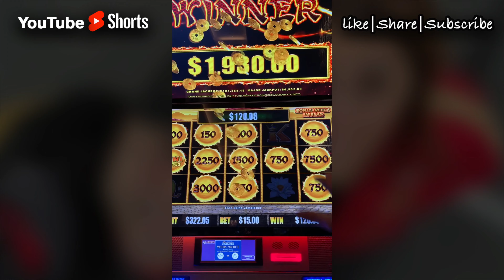Dragon Cash JACKPOT! $15 Happy & Prosperous Slot!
A $15 bet rattles and shakes up a Dragon Cash Slot Machine for this sweet JACKPOT!!